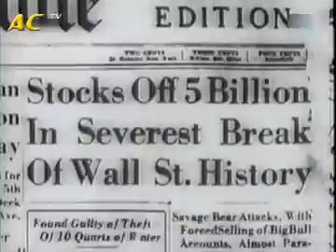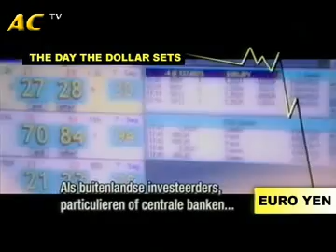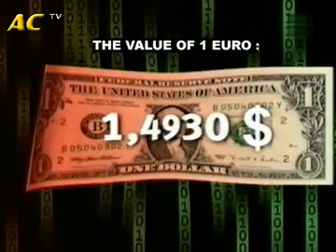The Day the Dollar sets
The basics of economics and consequences of dollar politics